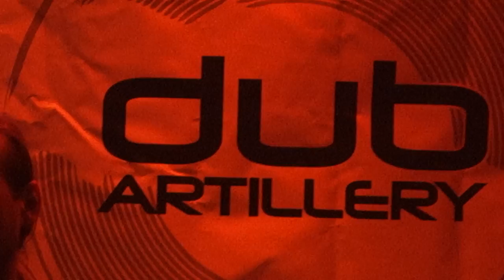Dub Artillery @ Cross Club